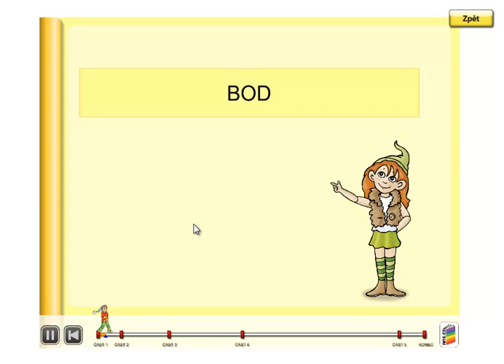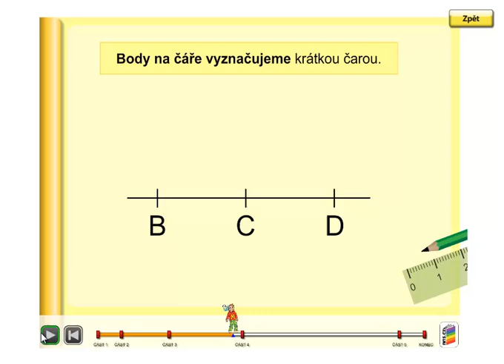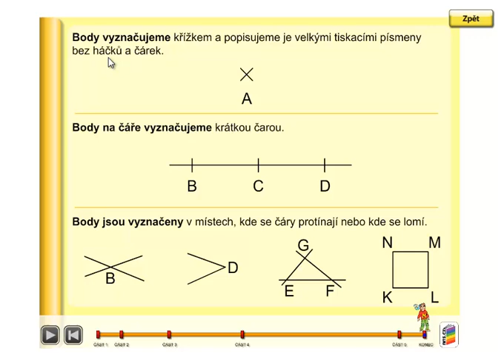Bod, Geometrie 3.ročník, strana 3, úvod